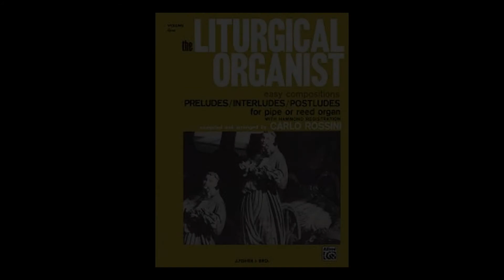The Liturgical Organist vol 1 35 E moll Kimball Pump Organ 9stops Noriyuki Hara 八ヶ岳リードオルガン美術館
★017The Liturgical Organist vol.1-35 E-moll
Org Noriyuki Hara
Kimball Pump organ Chicago